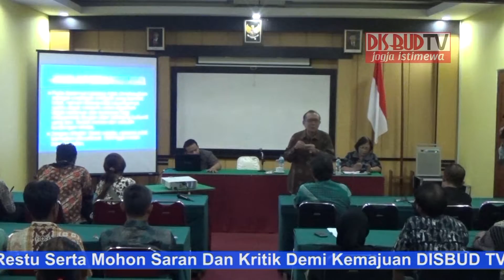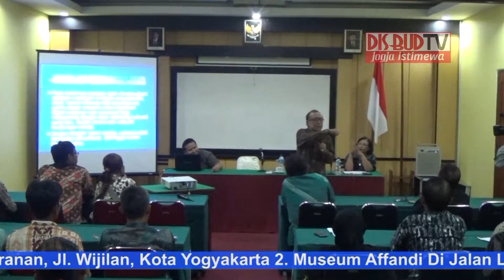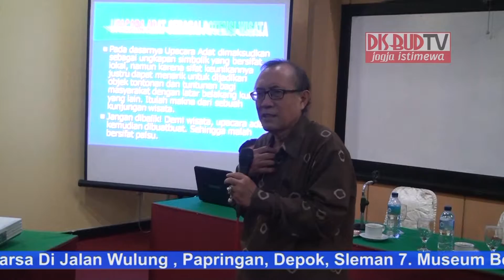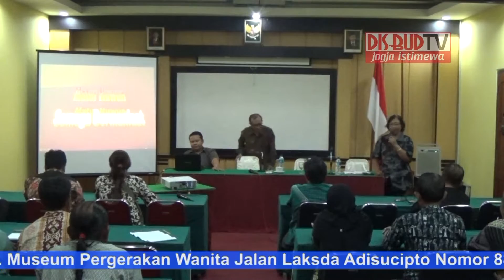Workshop Pelatihan Upacara Adat Bagian 7